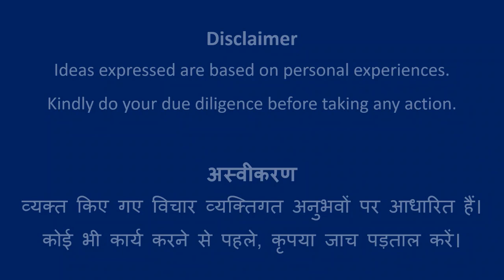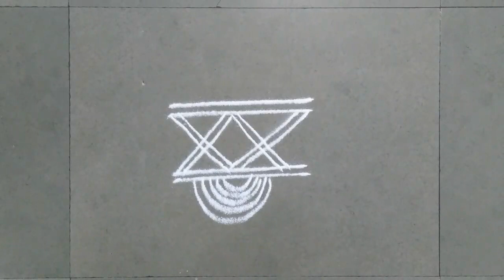Design #859 | Rangoli Art | Abhivyakti Creations